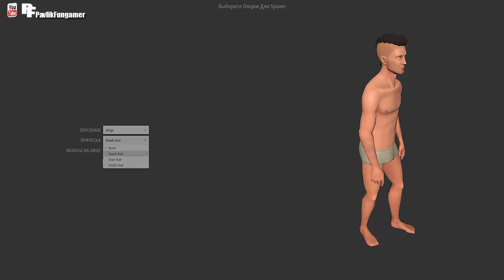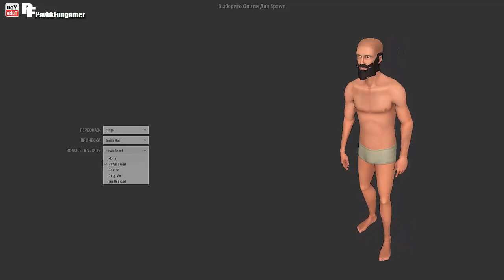Hurtworld Item v2 новая карта Mangatang. надеемся на лучшее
Очередное обновление игры Hurtworld много изменений в том числе и новая карта с под названием Mangatang. Так же убраны фабрикаторы скрапы и куры - парашюты. Добавлено большое количество нычек. Например одна из них переделанна из кратера что был расположен у второго Рт в старом хартворлде. В целом изменения позитивные, но пока ещё все совсем сырое. Давайте поучавствует в изменениях и будем просить разработчиков о том чего нам действительно бы хотелось и быть может тогда игра станет лучше.